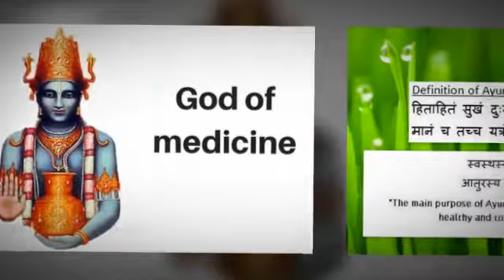JOB WORK HERBAL PRODUCT